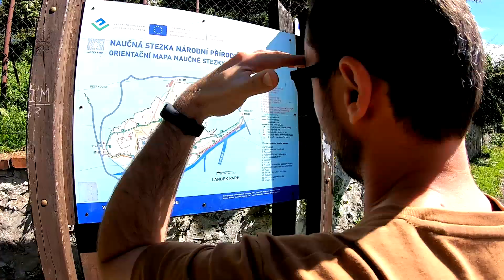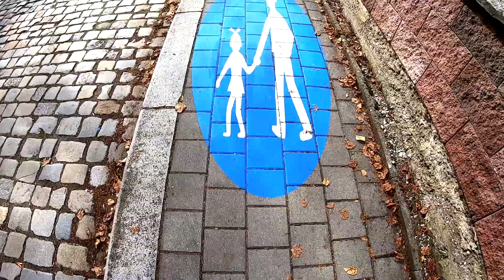OstrawaR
09.2020
Ostrawa
Republika Czeska

Muzyka: Marpo & TroubleGang - Víkend